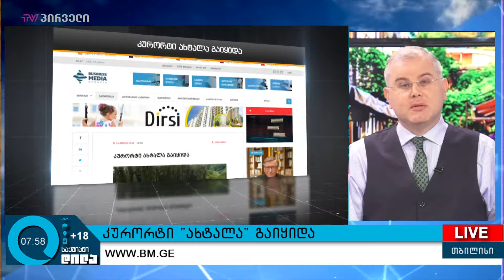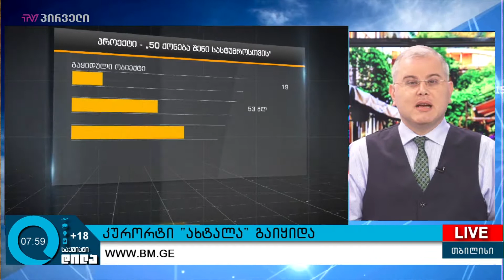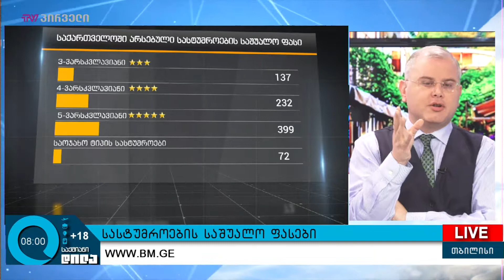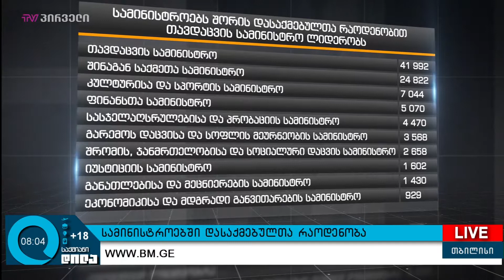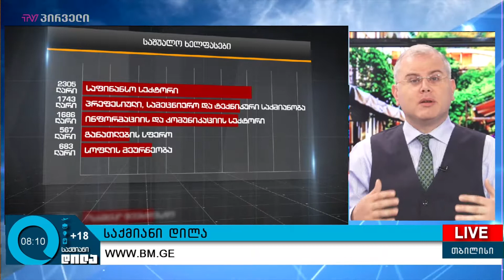გიორგი ისაკაძის 19 ივნისის პროლოგი!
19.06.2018